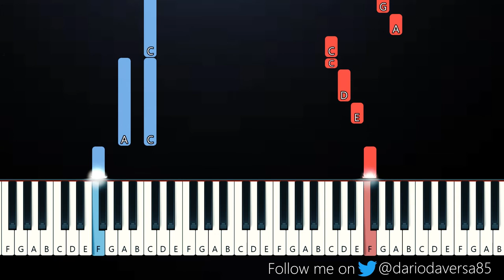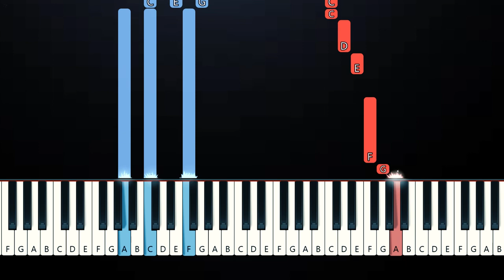Olivia Rodrigo - The Ones I Love (Piano Tutorial)